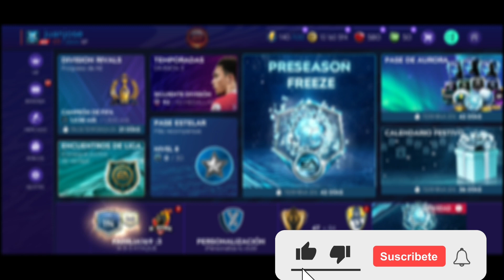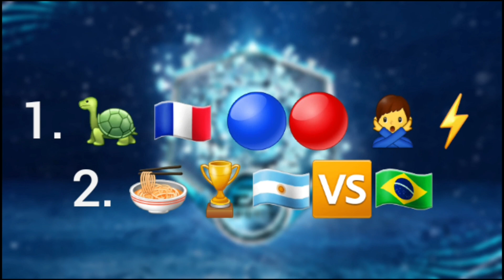🔥 ¡ACTUALIDAD DEL MERCADO DE FIFA MOBILE 21! 🔥 - NUEVOS BAJONES Y SUBIDAS - ¿CUALES CARTAS FICHAR?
Y BUENO FAMILIA169 HOY ESTRENAMOS UNA NUEVA SERIE DE ALTERNATIVAS BARATAS A TOTS CAROS, UNA MINI SERIE QUE SE ME HACE MUY INTERESANTE A LA HORA DE INVERTIR NUESTRAS MONEDAS.

SEGUILO, TIENE INFO %100 CONFIABLE

TOP 5 VÍDEOS MÁS VISTOS DEL CANAL:

1. MEJORES JUGADORES BARATOS Y CHETADOS!!! - DE LA PREMIER LEAGUE!!! - EN FIFA MOBILE 21!!! - ¡GENIAL!

2. JUGADORES CAROS vs JUGADORES BARATOS | CALIDAD PRECIO de la PREMIER LEAGUE | EN FIFA MOBILE 21!!!

3. ¡APROVECHA el ÉPICO BAJÓN del MERCADO! en LOS EVENTOS de FIFA MOBILE 21- ¿QUE CARTAS VALEN PENA?

4. FIFA MOBILE 21 | JUGADORES RAROS, CHETADOS y BARATOS en el MERCADO | BRUTALES MEJORADOS A GRL +80

5. ¡NO SERÁ EL MÁS RÁPIDO, PERO...! REVIEW LIONEL MESSI TOTY GRL - 92 FIFA MOBILE 21 - BRUTAL CARTA!!!

CANALES RECOMENDADOS DE FIFA MOBILE

⚠️ ETIQUETAS ⚠️